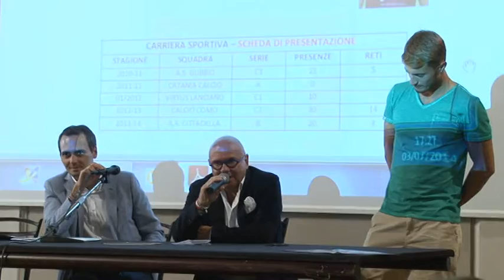Il mercato di Lega Pro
Nel servizio tutte le novità del mercato di Lega Pro delle abruzzesi